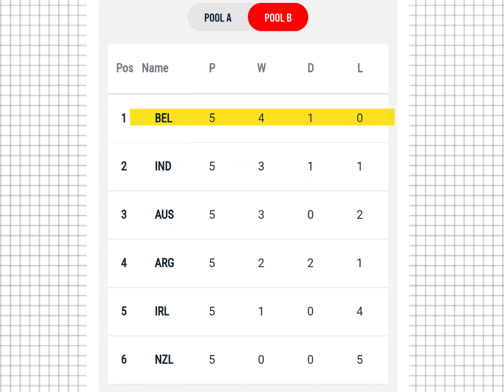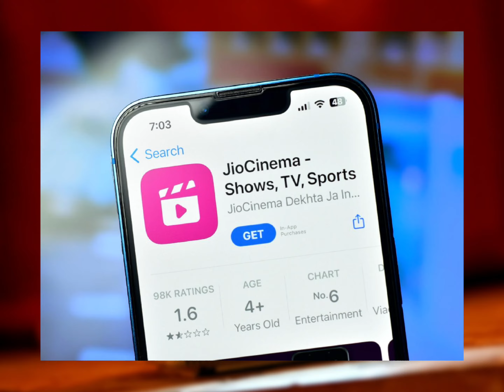INDIA BEATS AUSTRALIA IN HOCKEY AFTER 52 YEARS IN OLYMPIC GAMES | IND 3 - 2 AUSTRALIA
📌For More Amazing And Interesting Videos About Related To Field Hockey

📌Also Follow Our Insta Page For Amazing Hockey Edits 😍🔥

Tags 🔰 : hockeyindialeague hockeyindia league2025 hil HIL fihproleague fieldhockey hockeyshorts hockeyworldcup hockeystatusvideo worlcuphockey hockeyeditsshorts hockeyforever indianhockey hockeynl hockeybelgium hockeyaustralia hockeyskills hockeydrills hockeyhighlights hockeygoals hockeyshots hockeydragflick hockeypenalty n#hockeyshootouts